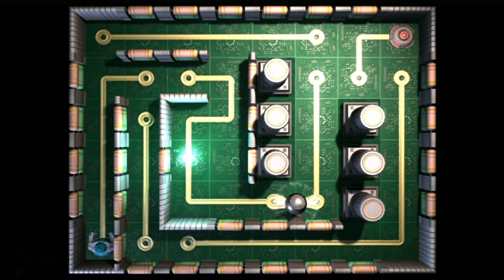Ratchet & Clank: Tools Of Destruction #2-6: Ghost Robots & Rampaging Aliens: What Is Even Happening?